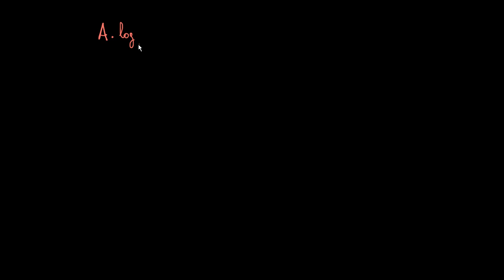Les propriétés du logarithme - 2ème partie